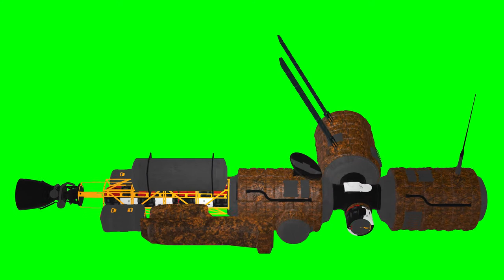Spaceship from the future on chromakey.